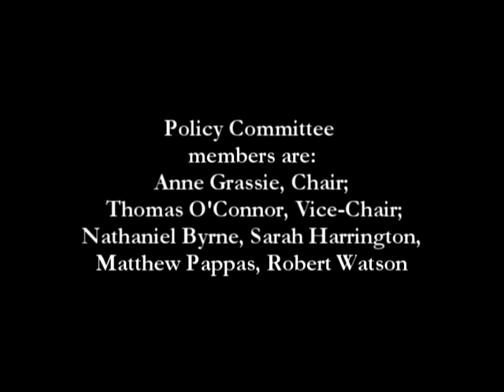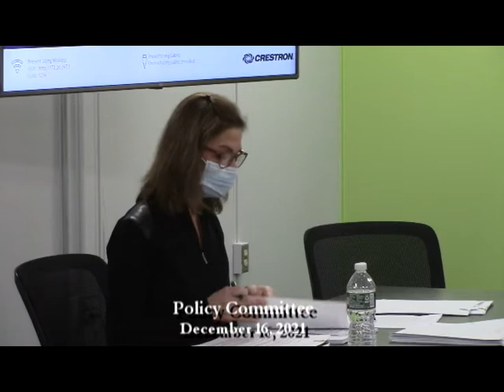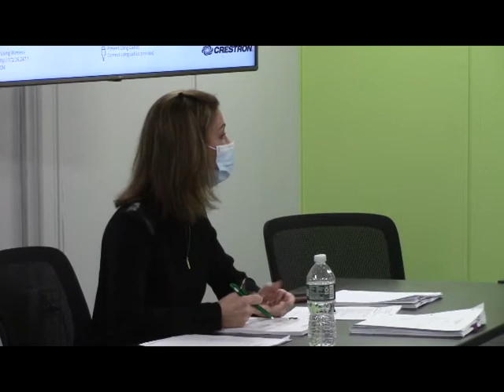policy12 16 21